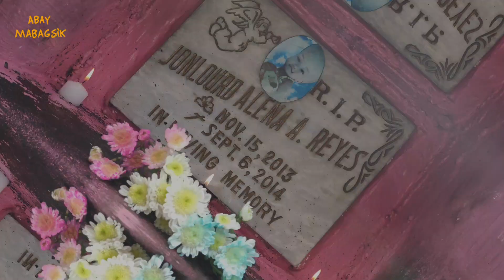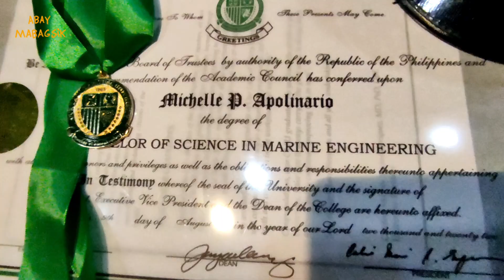Balik Bayan Vlog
Darating ang oras sa buhay natin na tayo ay mapapagod, Pero dapat tayong matutong hindi sumuko,  ipagpatuloy ang buhay, at maging inspirasyon ang mga mahal natin sa buhay